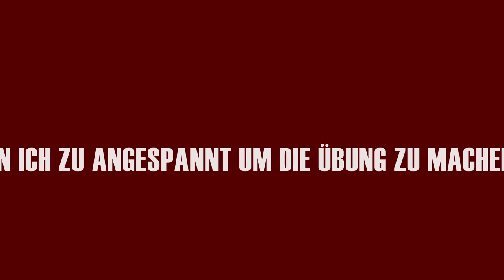Traumasensitives Yoga und Entspannung. Körperarbeit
Mit Traumasensitivem Yoga (TSY®) kannst Du Deinen Stress -Level senken, Deine Körper-Regeneration verbessern und zu Deinem "Inneren Selbst" gelangen.

Entspannung mit Traumasensitivem Yoga: Das Ziel dieser Übung:
- in 3 Stufen zu erreichen, Dich zu entspannen,
- persönliche Traumata mit dem Körper und der Sinneswahrnehmung gemeinsam zu verarbeiten
- und sich mit dem Thema der Kognition hinaus, ganzheitlich zu verbinden.

00:05 Entspannung lernen mit Traumasensitivem Yoga
01:00 Psychotherapie hilft uns nicht bei physiologischen und somatischen Beschwerden
03:00 Bestimmung momentanen Zustandes
05:00 bei Hypervigilanz intervenieren: Übererregung überbieten
08:00 Körperhaltung wählen
08:36 Aufmerksamkeit in 3 Schritten nach Innen führen
22:00 Achtsamkeit - davor und danach Reflexion
23:30 Du bist ein Held !

liebe Grüsse, Gabriella 🌺
Und hier meine Links für Dich:
Du brauchst individuelle Beratung zu komplexer PTBS und Entwicklungstraumata?
Oder bist Du etwa Hochsensibel und lest Du mit Vulnerabilität?

Liebe Grüße
Gabriella

Traumasensitives Coaching,traumakompetenz und selbstfürsorge,trauma körpertherapie übungen,david emerson trauma sensitive yoga,traumasensitive achtsamkeit,traumasensitives yoga übungen,traumasensitives yoga,gabriella rist,selbstregulation trauma,kptbs,resilienz im beruf mit kptbs,übererregung trauma regulieren,körper sinneswahrnehmung und trauma,kptbs und bindungstrauma,kptbs und selbstfürsorge,bessel van der kolk und selbstregulation,körperarbeit und kptbs